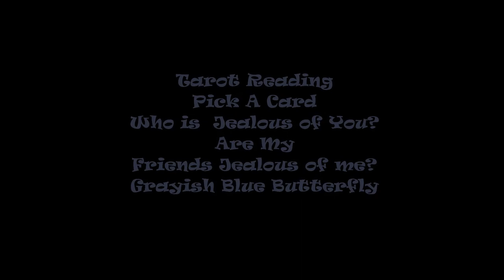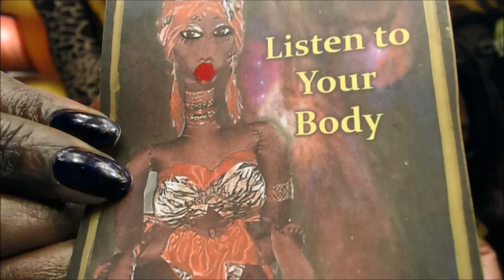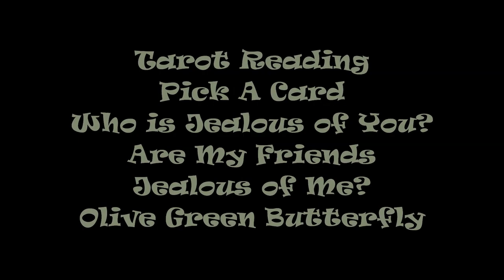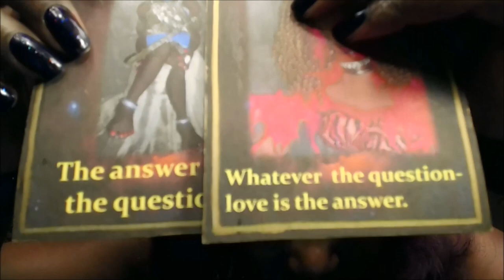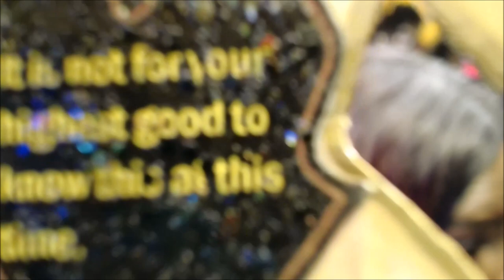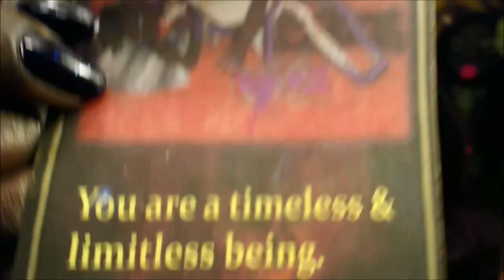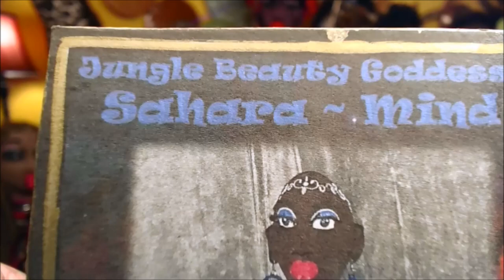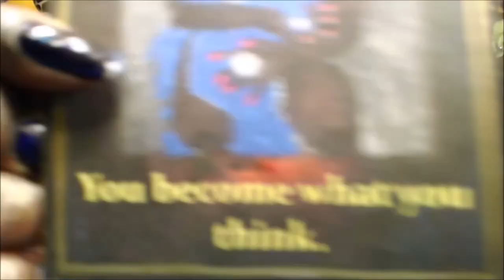Who is Jealous of You 😈 Pick A Card 🔮 Are Your Friends Jealous of You 😏Tarot Reading